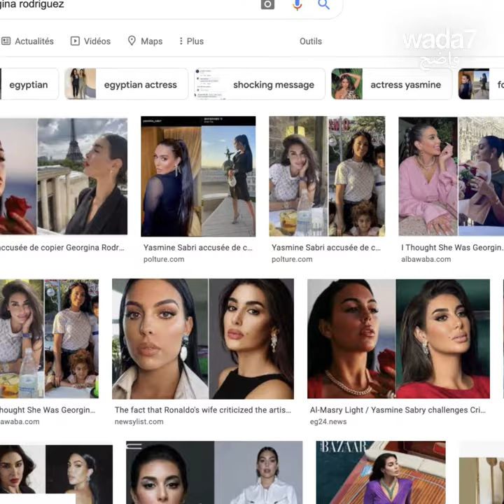هل ياسمين صبري النسخة العربية من جورجينا رودريغيز ؟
اكتشفوا معنا نبذة من حياة ياسمين صبري بعد أن شبهها رواد مواقع التواصل الإجتماعي بجورجينا رودريغيز حبيبة كريستيانو رونالدو. هل ترون الشبه ؟🇪🇬😍